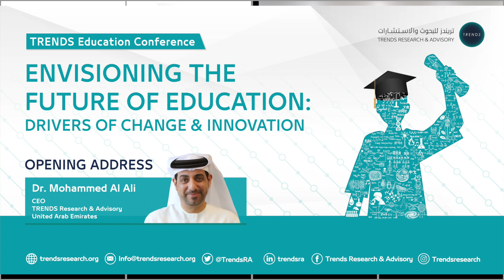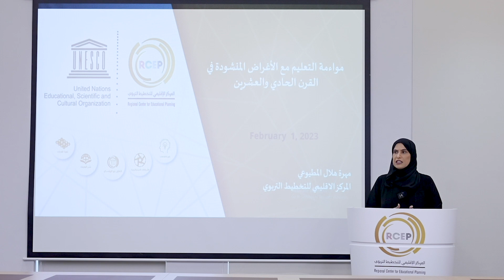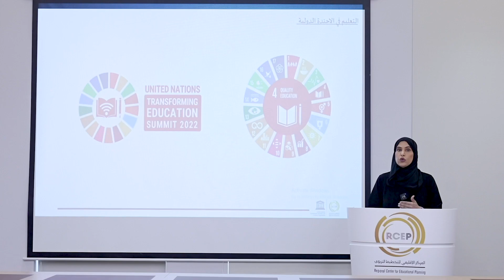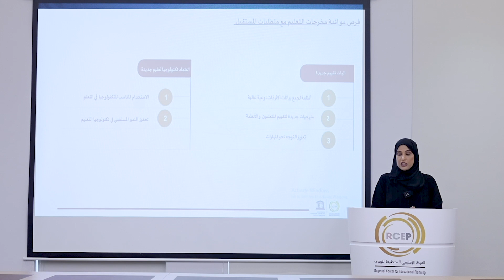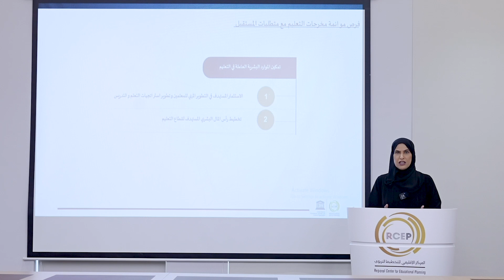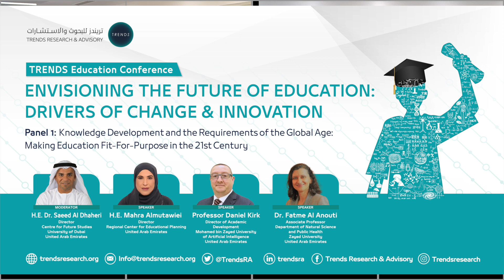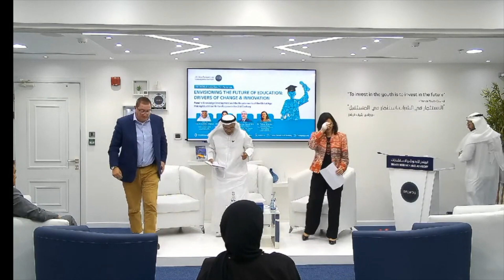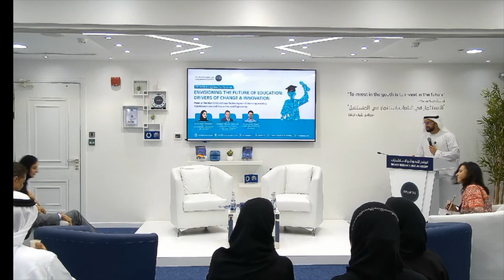TRENDS Education Conference:Envisioning the Future of Education:Drivers of Change & Innovation: Day1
Trends Research and Advisory